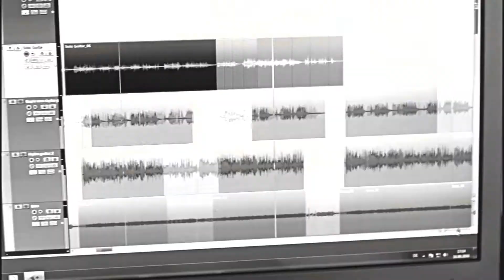Release IRON MAN